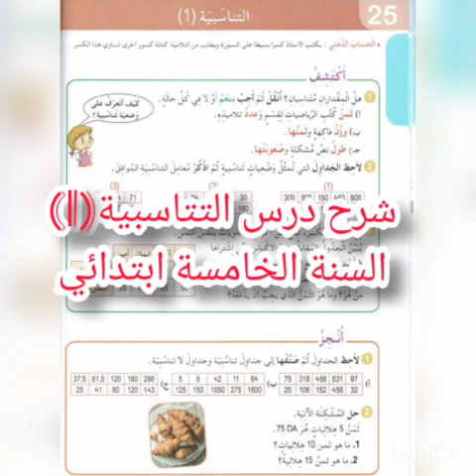التناسبية(1) - السنة الخامسة ابتدائي التناسبية(1)_السنة_الخامسة_ابتدائي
ابتدائي
لا تنسوا دعمنا بإعجابكم 👍
واشتراككم بالقناة وتفعيل الجرس🔔
ليصلكم كل جديدنا ان شاء الله